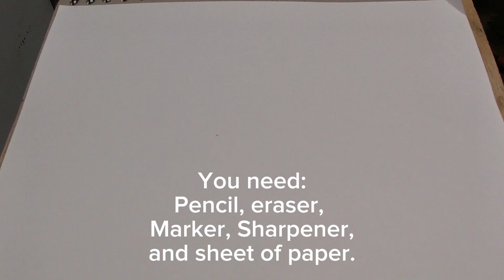How to Draw a TIGER SHARK!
The best way to draw TIGER SHARK!